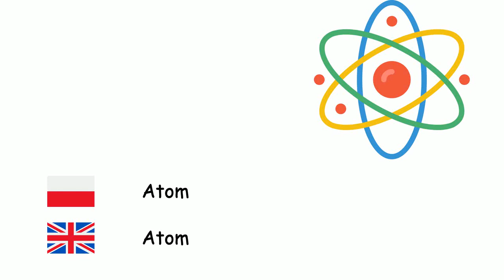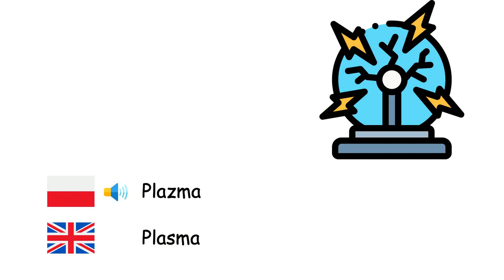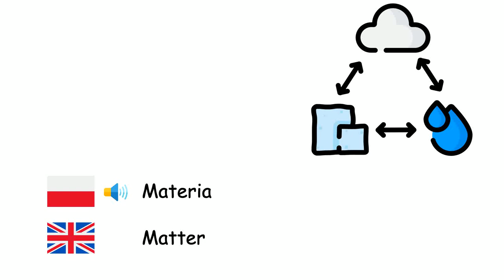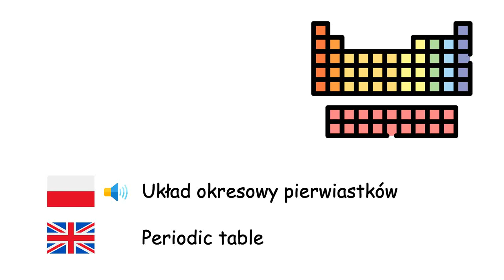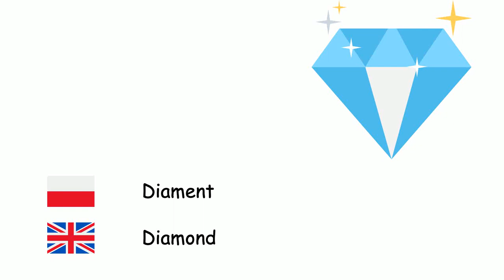Chemia (Język angielski) (pl-en)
Fone TV
pl-en-15
Chemistry (English language)
Kwasy - Acid
Zasady - Base
Alkohole - Alcohol
Atom - Atom
Elektron - Electron
Proton - Proton
Neutron - Neutron
Pozyton - Positron
Jądro atomowe - Atomic nucleus
Jon - Ion
Cząsteczka - Molecule
Sole - Salt
Metale - Metal
Niemetale - Nonmetal
Ciało stałe - Solid
Ciecz - Liquid
Gaz - Gas
Plazma - Plasma
Ciało krystaliczne - Crystal
Gęstość - Density
Dyfuzja - Diffusion
Materia - Matter
Rozszczepienie jądra atomowego - Nuclear fission
Reakcja termojądrowa - Nuclear fusion
Promieniowanie - Radiation
Energia - Energy
Światło - Light
Foton - Photon
Układ okresowy pierwiastków - Periodic table
Pierwiastek chemiczny - Chemical element
Entropia - Entropy
Stop metali - Alloy
Związek chemiczny - Chemical compound
Reakcja chemiczna - Chemical reaction
Tworzywa sztuczne - Plastic
Diament - Diamond
Ozon - Ozone